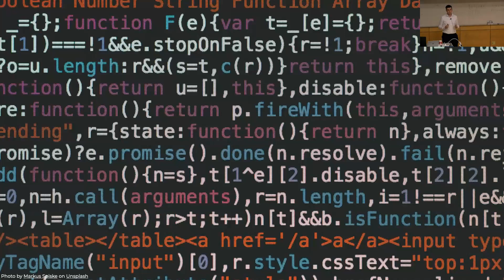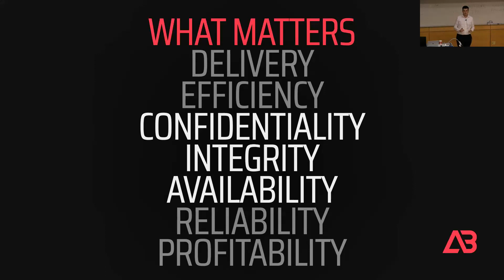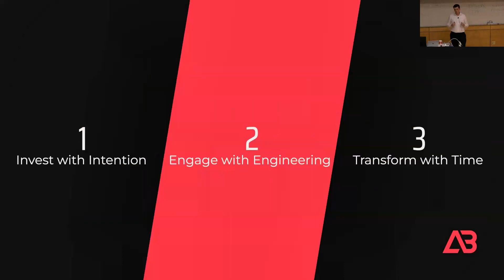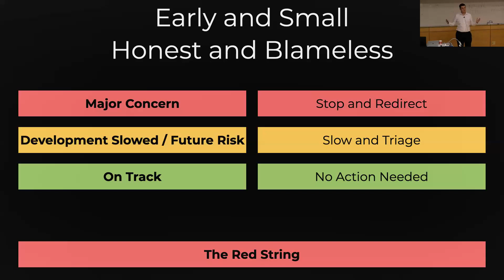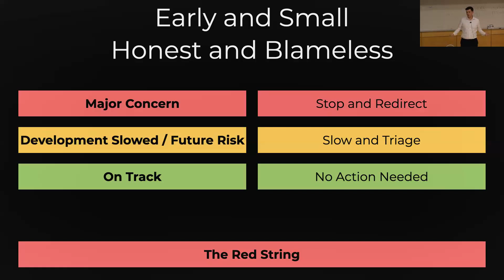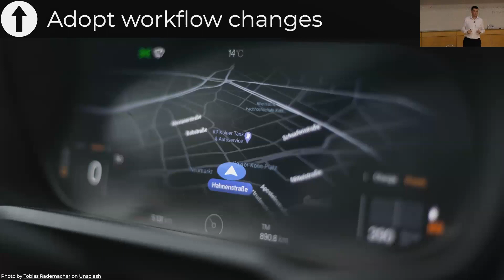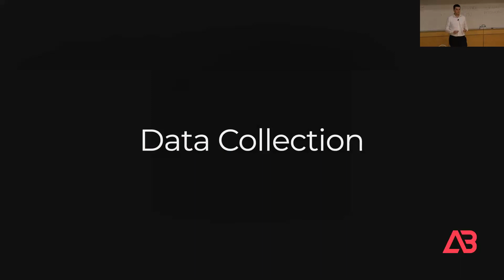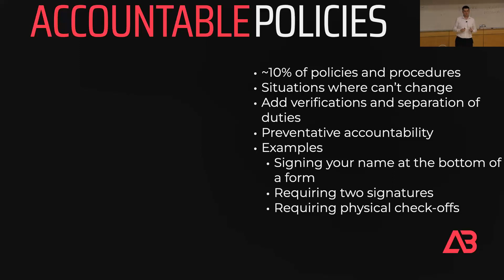How Quality Engineering Transforms Application Security by Alexander Beaver at BSides Toronto 2023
Presented Oct 21 2023.

Are you tired of constantly patching vulnerabilities in production systems? Would you prefer proactive security mitigation to reactive response? This presentation explores the lessons I learned building a culture of quality software engineering, and how that culture can mitigate vulnerabilities before they are ever written. The lessons discussed can help your organization break the inertia of endless patching, and instead benefit from consistent, meaningful improvement.

We will begin by exploring what quality means, and how it can be applied to a software world. We define quality as a physical representation of a culture that takes pride in their product. With software, if a team focuses on quality first, it can lead to a sustainable culture of secure software development. When a team writes code, they should invest in doing it once and doing it right.

We will then explore of the lessons I learned building a culture of quality, and how it can be applied to application security. It is based on the “Toyota Way” management philosophy, but has been adopted to be more relevant to the audience.

We will discuss what a culture of quality means, and how it looks in the world of software. This includes encouraging individual developers to take the time they need to build high-quality code, and driving them to want to develop high-quality software. It will also discuss how investing in quality can lead to efficiency and productivity gains in the long-term.

We will then discuss how security teams can standardize technologies, and make them easy for developers to use. When the easiest path for implementation is also secure, engineers are more likely to use that path rather than finding alternates. Teams should use libraries to standardize and abstract high-risk operations to reduce the number of low-quality implementations. These may include ORMs, AAA libraries, input validators, and more.

Lastly, we will discuss continual improvement, and how time can be leveraged to make lasting change. This includes security sprints, which focus on making small changes to developer behavior. As the developers adapt to the workflow changes, more can be introduced. Continual improvement takes SDLC policies and slowly integrates them into the developer workflow. This leads to more lasting change than a quick transition to SLDC policies, which may overwhelm the developers and lead to misunderstandings. It will also discuss the importance of maintaining developer relations and not being too hard-handed, which could destroy trust and lead to hidden risks.